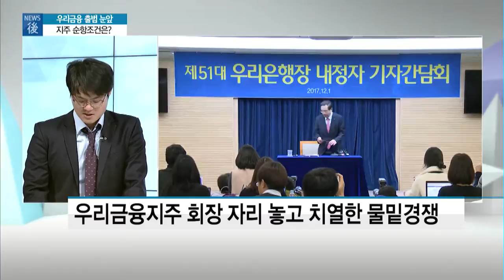[뉴스후] '1년 한시 겸직' 손태승號, 순항 위한 과제는? / 머니투데이방송 (뉴스)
11/09 이슈&뷰11

4년만에 다시 출범할 우리은행의 지주사, 우리금융지주 회장에 손태승 우리은행장이 내정됐죠. 회장 자리를 놓고 벌어진 치열한 물밑 경쟁 끝에 일단 손 내정자가 1년 동안 행장과 회장을 겸직하는 것으로 정리됐는데요, 짧은 기간 안에 반석을 다져야 하는 만만찮은 과제가 손 내정자에게 주어졌습니다. 조정현 기자와 자세한 얘기 나눠 보겠습니다.

손태승 행장의 회장 겸직, 예상 밖의 결론은 아니었죠?